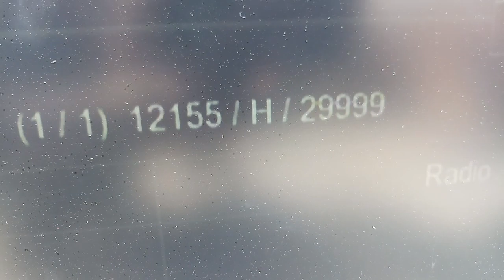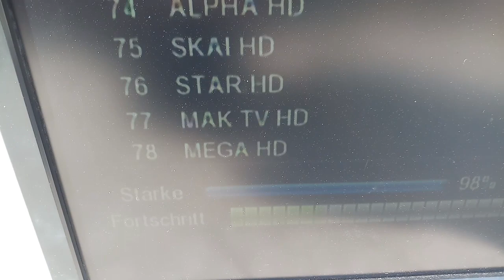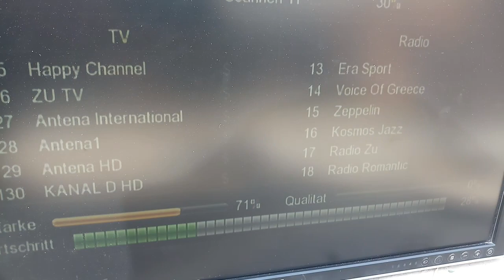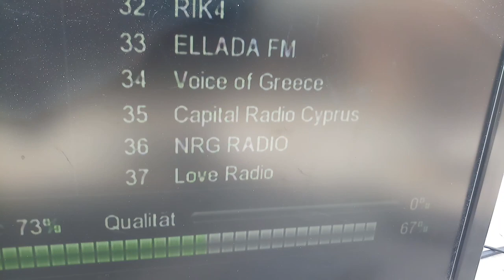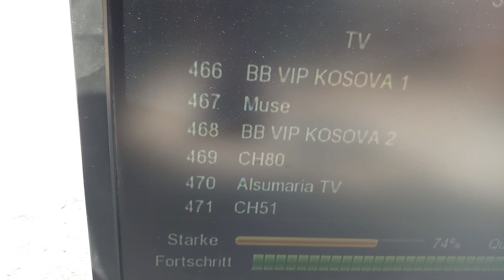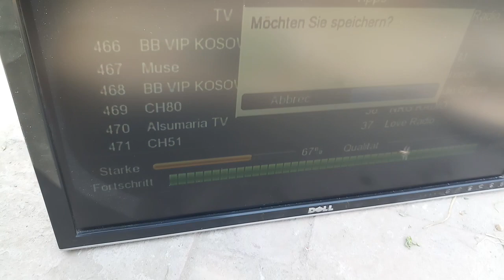Hellas sat 3/4📡39e || 2 feat dish📡setting || New channel list update || Ku band satellite track 2024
Hellas sat 3/4 39e || 2 feat dish setting ||  new channel list update || Ku band  satellite track
location : Multan Cantt
Dish size 2 feat
strong TP
12 March 2024
Hellas sat 3/4 39e